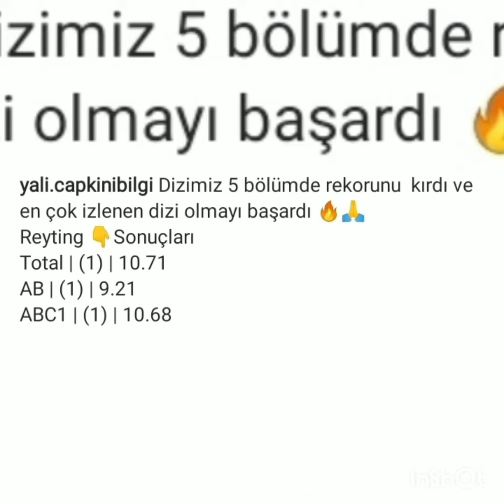Yalı Çapkını Dizisi, Rekor Kırdı